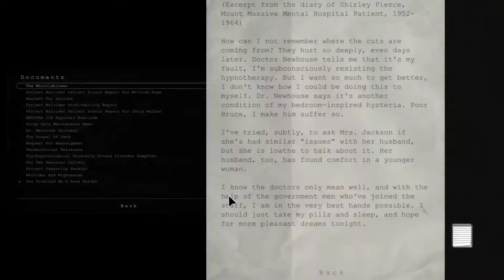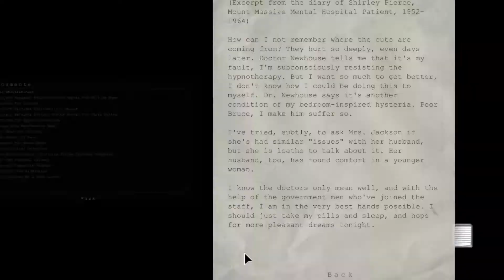We finally looked up a walkthrough (Outlast Episode 6)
Scawy game, scawy walkthrough. rawr xd